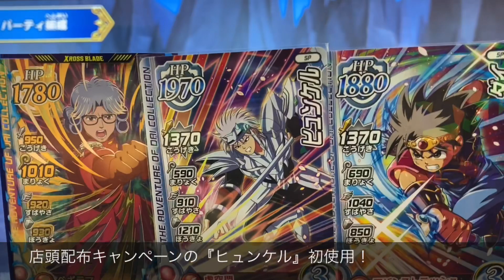【店頭配布キャンペーン『ヒュンケル』を初使用！】アバン先生とダイとのパーティーだ！【ダイの大冒険 クロスブレイド】ドラゴンクエスト◆クロブレ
店頭配布
無料
キャンペーン
ヒュンケル
アバン
ダイ
6弾